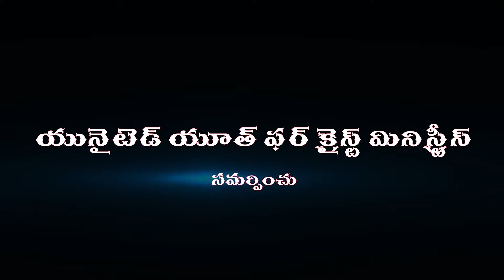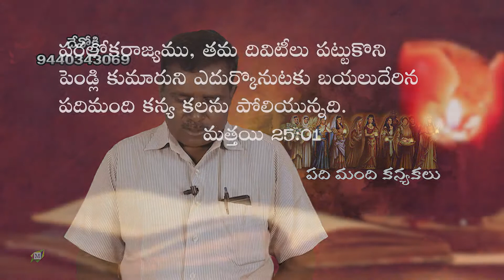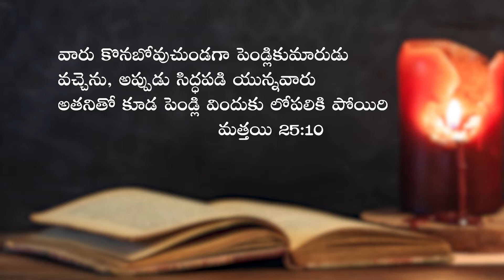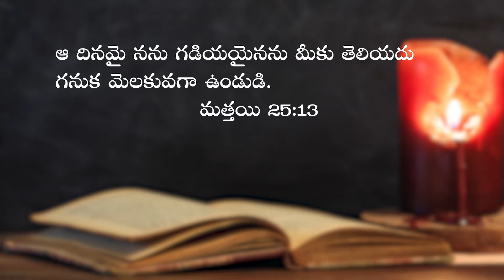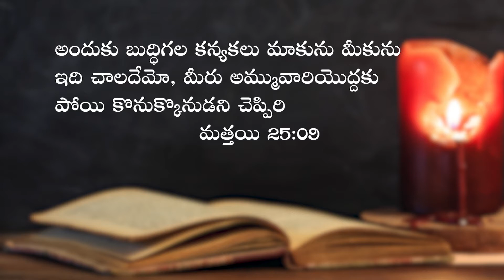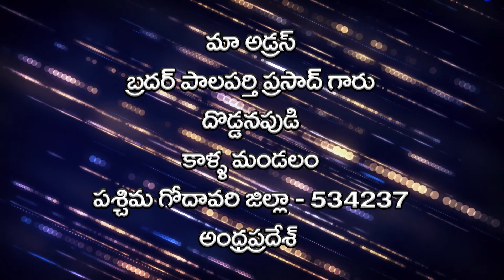పదిమంది కన్యకలు | Brother Palaparthi Prasad | Moksha Margham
దేవోక్తి | Sermon by Brother Palaparthi Prasad | United Youth for Christ Ministries.